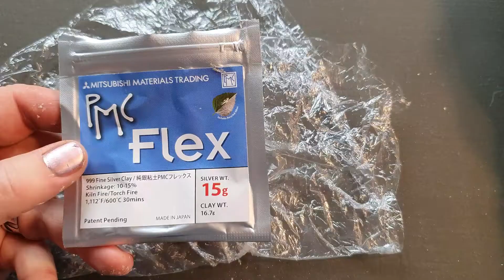Silberschmuck aus Metalclay mit dem DekoSnakeRoller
Anleitung wie man den DekoSnakeRoller benutzt, um einzigartig texturierten Silberschmuck aus Metalclay wie z.B.  PMC Flex, PMC3 oder Art Clay Silver herzustellen.

Wir sind begeisterte Metalclay-Silberschmuck-Kunsthandwerkerinnen und hoffen, wir können euch dieses kreative Hobby näher bringen.

Bitte like unser Video, wenn es dir gefallen hat. Wir freuen uns sehr darüber.

Video erstellt von Sandra Ott ehem. Geschäftsführerin bis 2021 Metalclay S&B